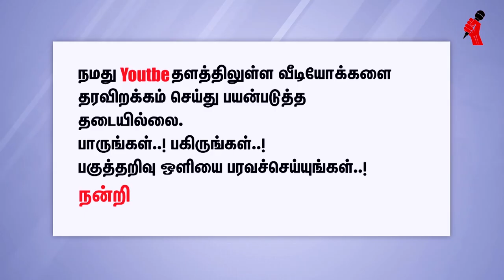எல்லாப் போராட்டங்களிலும் முன்னணியில் நிற்பவர்கள் நாங்கள் - சட்டக் கல்லூரி மாணவர் சரத்